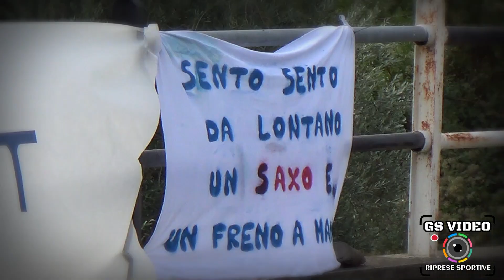8° Slalom dei Colli Euganei - Città di Este | Antonio Giacomo Giantin | Opel Corsa GSI